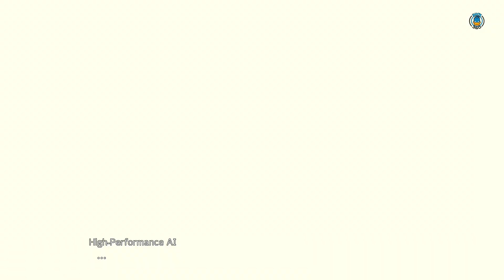Ultraman Ace & Seven All Attacks - Super Robot Wars 30 DLC2